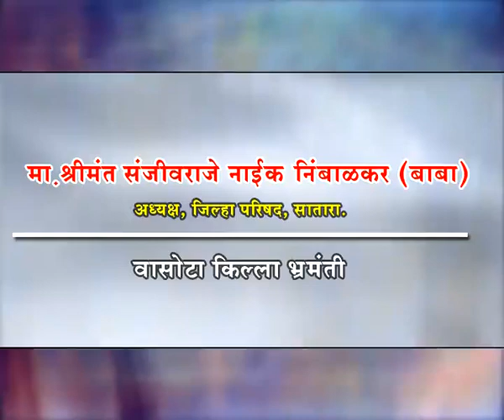Shreemant Sanjeevraje Naik Nimbalkar(BABA) President Of Z.P Satara Vist To Vasota Fort